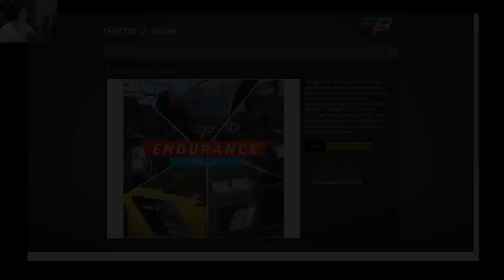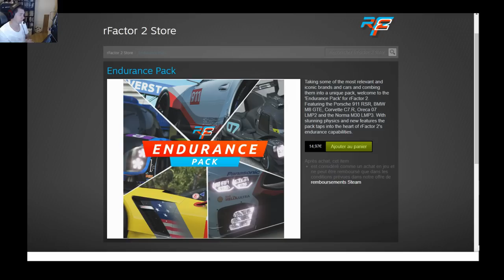REVIEW PACK ENDURANCE RFACTOR2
Voilà comme prévu la vidéo de présentation du Mod Endurance sur Rfactor2
Test des voitures en setup de base (TC de base , d'ou la stabilité des voitures)
Je compte sur vous pour me donner votre ressenti et avis autant sur le Mod que sur la vidéo.

7" Corvette C7R
16"20 Porsche 911 RSR
28"35 BMW M8
36"40 Norma M30 LMP3
44"30 Oreca 07 LMP2
57"  CONCLUSION

Un like , un Partage pour donner de la visibilité et toucher le plus grand nombre!

Merci et a bientôt sur la piste.